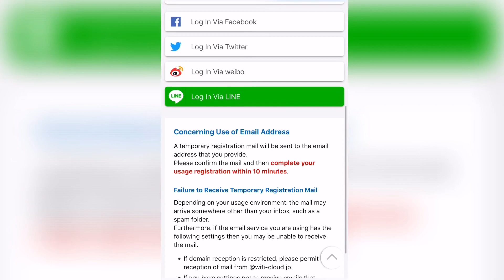ランド&シーにフリーWi-Fiが登場‼️使い方と注意事項をご紹介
5月8日からディズニーランドに新しいエントランスがオープンしました！
それと同時にランドとシーにフリーWi-fiが導入されました！
早速使えるのか、キャストさんに聞いてみました！

6月1日にジョマジ人生初の単独ライブをします！